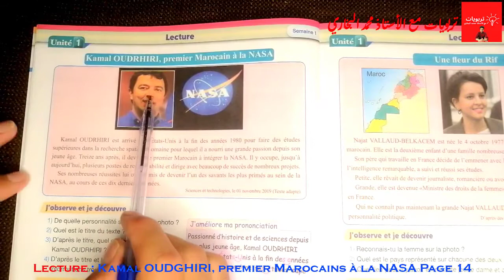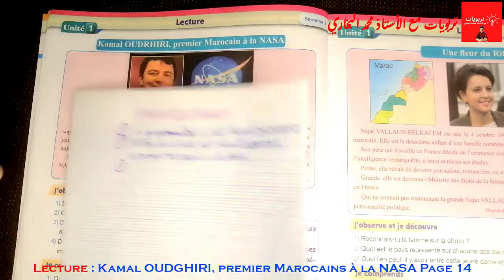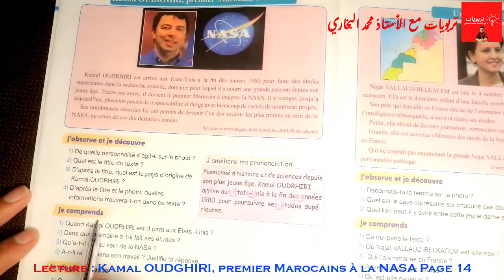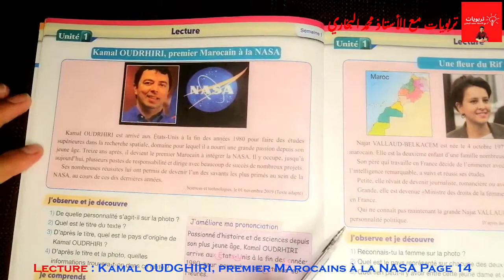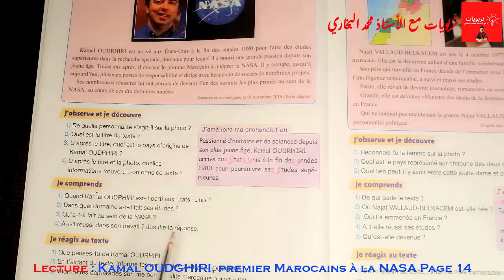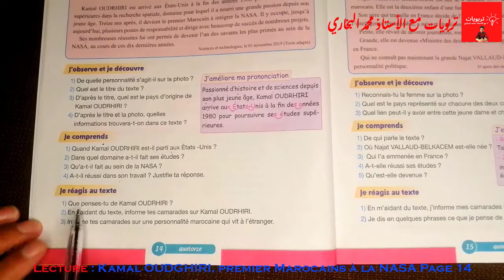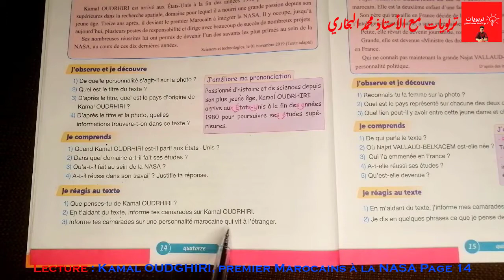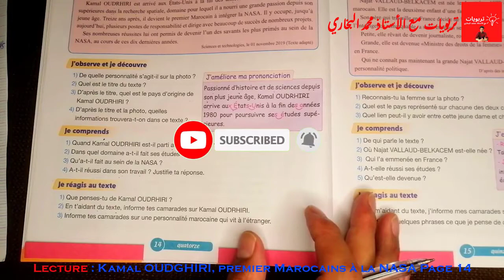Pour communiquer en Français 5AEP, LECTURE : Kamal OUDGHIRI, premier Marocains du monde Page 14